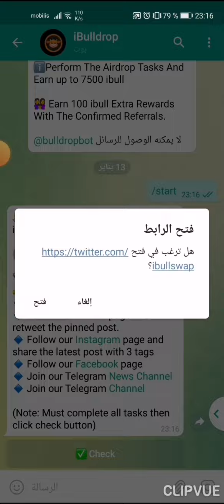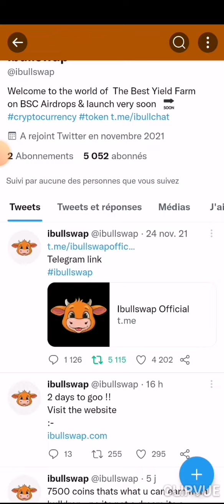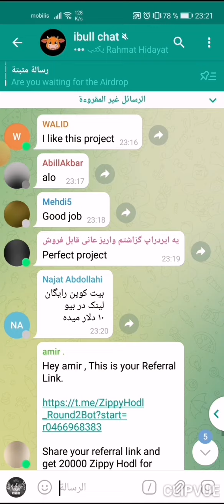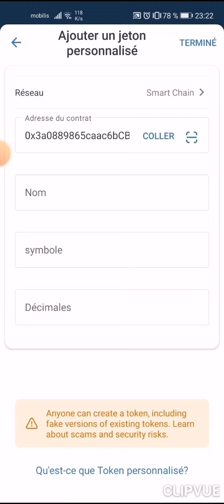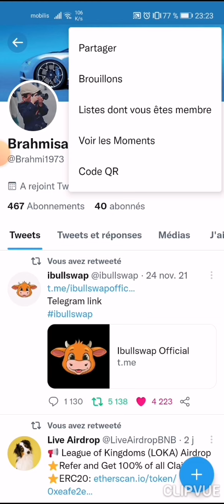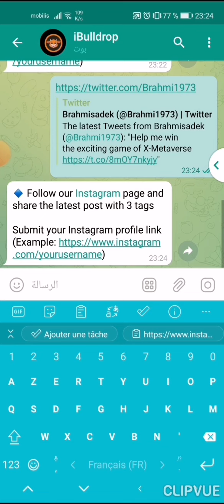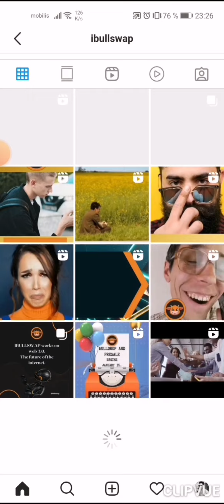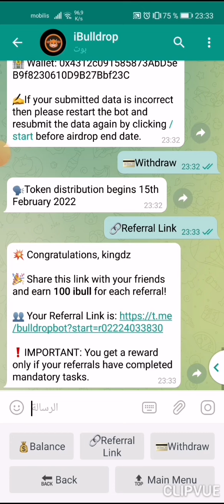احصل على 7500 iBULL + الإحالة 100 iBULL على كل إحالة